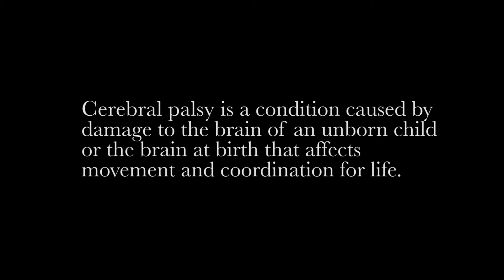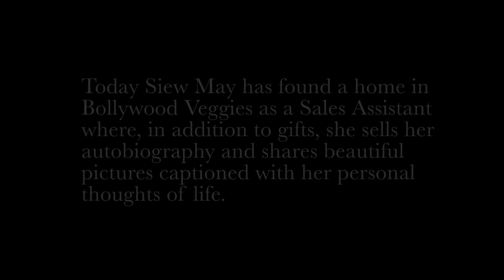Siew May | #7 SILENT CRY: towards better understanding | Happy-TV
Siew May shares her experience living with Cerebral Palsy.

Sincere confessions from the heart. Empowering voices from the soul. “Silent Cry” is a web series that explores the internal and external struggles faced by individuals going through adversity in their lives. These people will share how they cope with it, overcome it as well as their hopes and dreams for a brighter future.

A Happy-TV Production